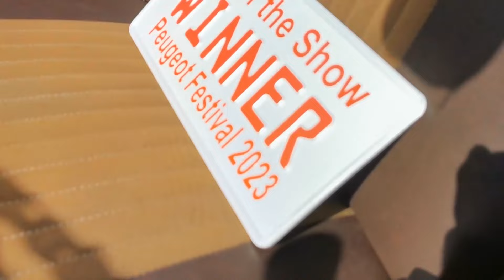Peugeot Festival 2023 | HILLRUNS | show & shine | old and new - PUGFEST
What an absolute blast of a day, low on numbers for a variety of reasons, inc other shows and the weather but felt like a really tight community of car lovers, great to chat to many, SO many hill runs in the 204 I never expected with people I had never met or thought would like the 204!

Thank-you to everyone who made the day happen and added to the atmosphere, well done!

Watch to the end for a major surprise for the 204!

See you next year maybe? In the 204, unlikely.